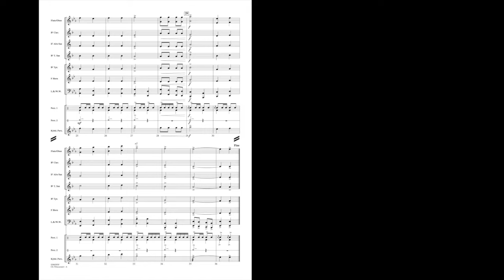On Wisconsin! arranged by Paul Lavender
Performer Level - Grade 0.5-1
One of the most recognizable college songs ever to be played on a gridiron, this rousing march will add a few notches of adrenaline to any performance. Paul has created a very easy-to-play version without losing any of the excitement of the original.
HL00860958
HL00860959